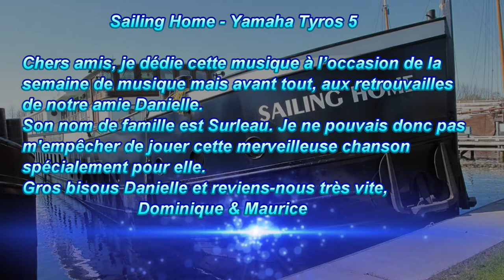Sailing Home - PIET VEERMAN - Demis Roussos – Yamaha Tyros 5 – By Morelke’s Studio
Chers amis, je dédie cette musique à l’occasion de la semaine de la musique mais avant tout, aux retrouvailles de notre amie Danielle.
Son nom de famille est Surleau. Je ne pouvais donc pas m'empêcher de jouer cette merveilleuse chanson spécialement pour elle.
Gros bisous Danielle et reviens-nous très vite,
                         Dominique & Maurice